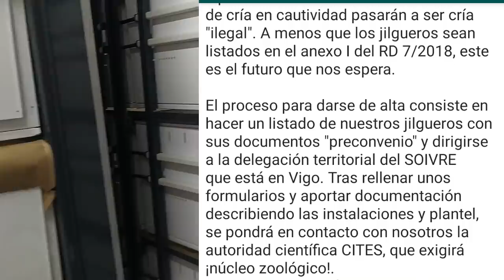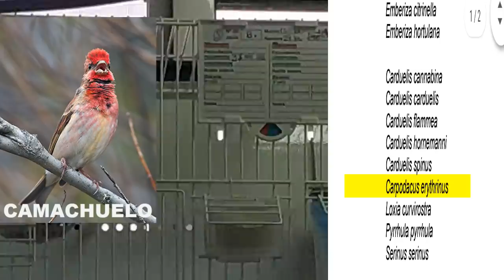AN 👩‍✈JODIDO LA 🐣CRIA DE 🐦FAUNA EUROPEA EN 🤮NUESTROS AVIARIOS 🧐MIRA EL VIDEO